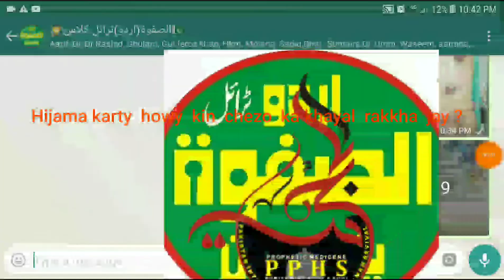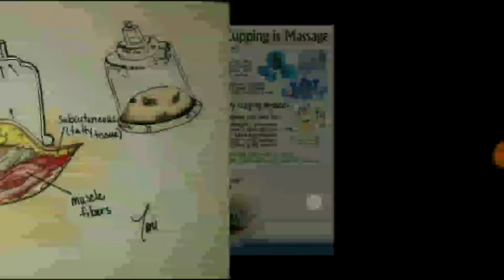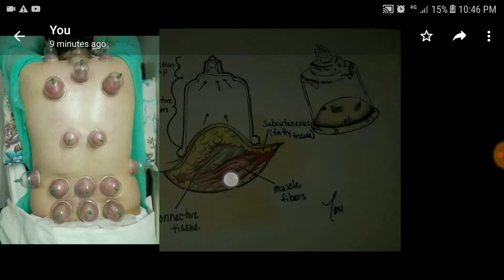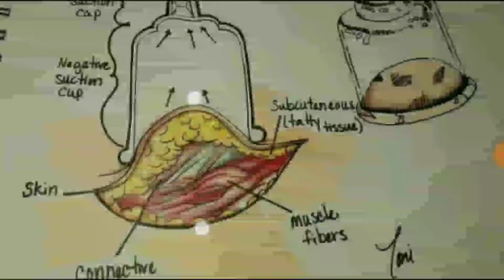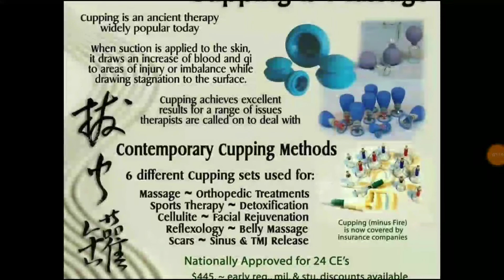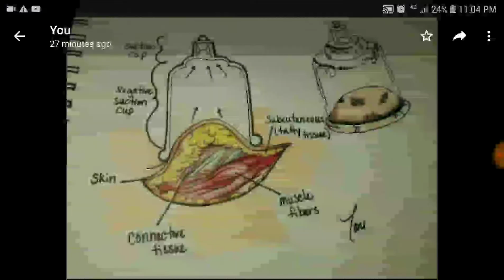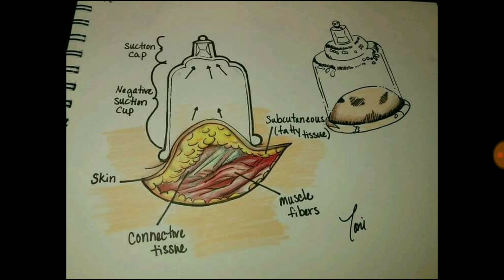Hijama course hygiene and hijama ( Lecture #12)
لیکچرر حکیم مولانا محمد عثمان ریسرچ سکالر عبد الولی خان یونیورسٹی